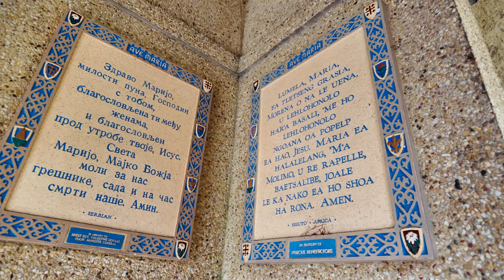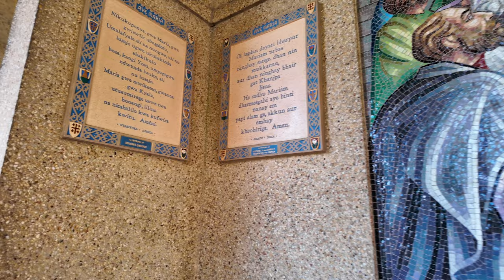🇺🇸 [4K] ORGAN MUSIC IN WASHINGTON DC/ LIVELY-FULCHER ORGAN/ FRANCISCAN MONASTERY ORGAN MUSIC LIVE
The Monastery of the Holy Sepulcher is a Franciscan monastery located in the Brookland neighborhood of Washington D.C. The Monastery of the Holy Sepulcher is the US representative of the Franciscan province of the Custody of the Holy Land.
Architectural styles: Gothic architecture, Neo-Byzantine style.
Opening: 1899.
Dedicated in 1898, the Franciscan Monastery of the Holy Land in America is one of the most beautiful places in Washington, DC.

Situated on a verdant hillside in Northeast Washington, the Franciscan Monastery of the Holy Land contains replicas of Holy Land shrines, as well as Roman catacombs.

The Franciscan Monastery is the U.S. home of the Holy Land Franciscans, who have cared for the people and sacred shrines of the Holy Land for 800 years.

Forty acres of gardens surround the church to provide an oasis of serenity for pilgrims and others seeking a respite for meditation, as well as place of natural beauty. The gardens are renowned for the formal rose beds, and there are also shrines and chapels interspersed among the flowers, ornamental plants, and trees.

00:00 Introduction
00:01 Elegy    William Grant Still (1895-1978)
04:40 Les Cloches de Hinckley (Op.55, №6)    Louis Vierne (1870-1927)

Dear friends, join us to listen to organ music.
Classical music is designed for a deep-thinking, serious person. Such music will excite the human soul and heart, touch a nerve, make you think about love, friendship, life, beauty and eternity.

What role does classical music play in the modern world?

Classical music can change a person’s consciousness, it stimulates the development of intelligence and increases the general cultural level. Demands on a person in modern society are constantly growing, and it is the eternal classics, paradoxically, that will help you keep up with life.

Enjoy classical music with us, performed by organist David P. Beatty on the Lively-Fulcher organ.

How does an organ make sound?

An organ is a musical instrument that produces sound by forcing compressed air (called wind) through the pipes of the organ, selected using a keyboard. Because each pipe produces a single pitch, the pipes are divided into groups called ranks, each of which has a common timbre and volume across the entire compass of the keyboard.

If you like what we do, please support us.
We will gratefully accept your likes and subscriptions to our channel
ALICE IN USA.